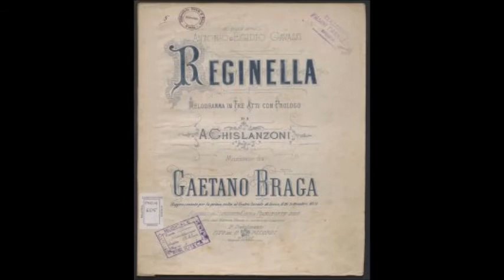GAETANO BRAGA - da "Reginella" - scena e valzer per violoncelli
Musicale Orchestra Giovanile “I Sinfonici” e dall’associazione culturale “G. Braga” GIULIANOVA  con il patrocinio del Comune di GIULIANOVA , proporrà musiche del grande violoncellista iniziando con Reginella: Scena e Valzer
dirige il M° SERGIO PICCONE STELLA